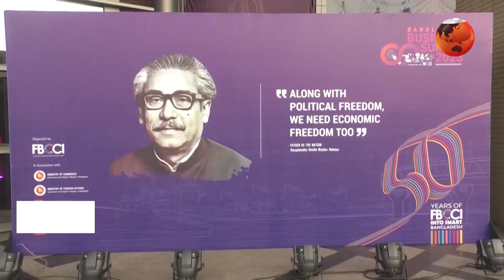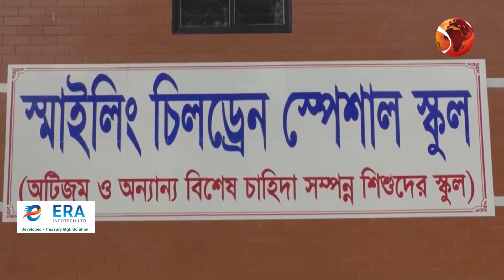বিজনেস টাইমস | Business Times | 8 April 2023 | Channel 24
বিজনেস টাইমস | Business Times | 8 April 2023

»» Office Address:
Bangladesh.